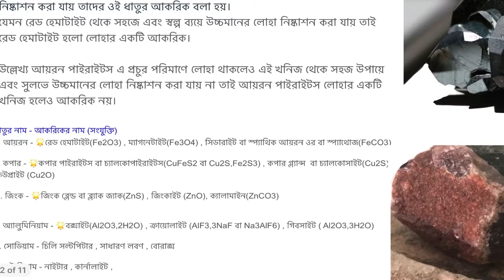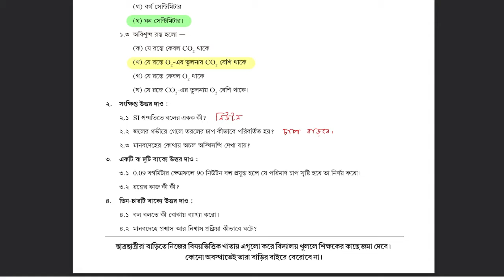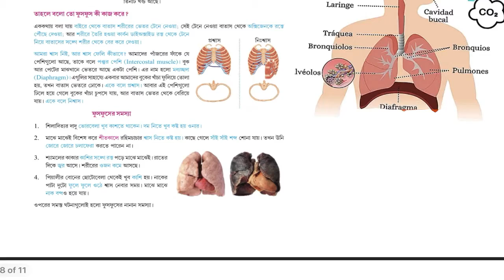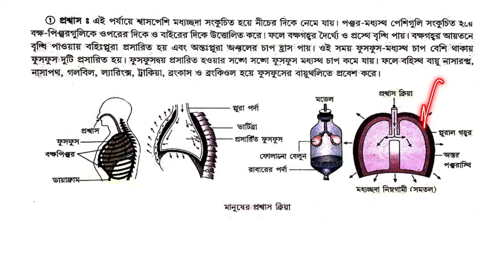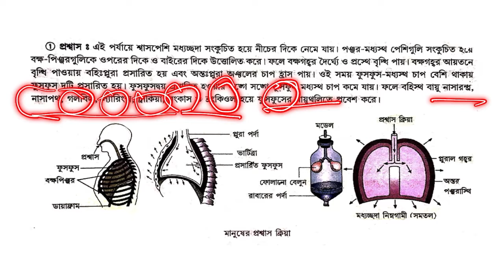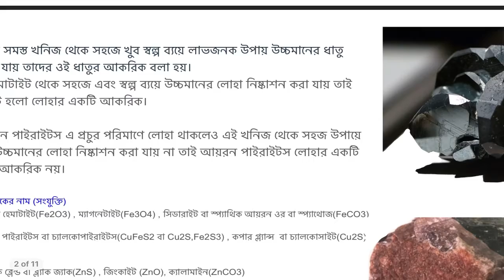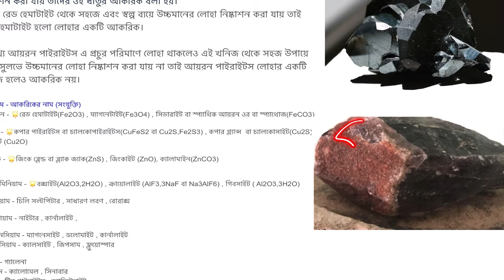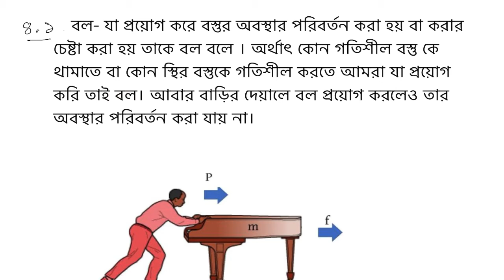CLASS 6 SCIENCE আমাদের পরিবেশ 2ND SERIES MODEL ACTIVITY TASK AUGUST 2021 NEW